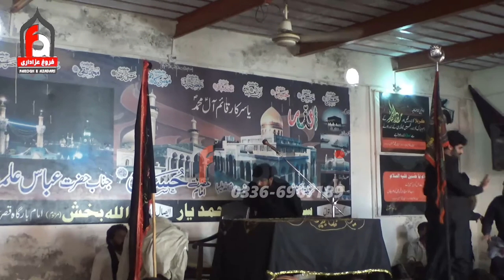Complete Masaib | Rehai Qaid | Zakir Syed Aoun Sabir Behal Panjpeer Sahiwal Sargodha